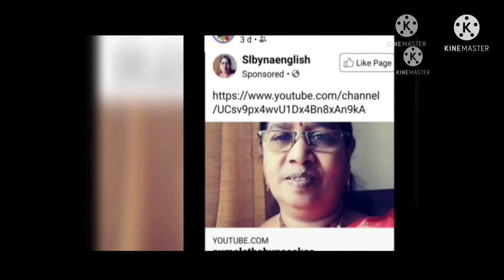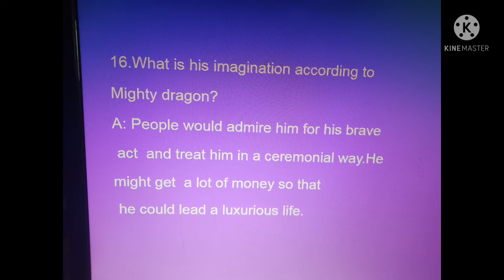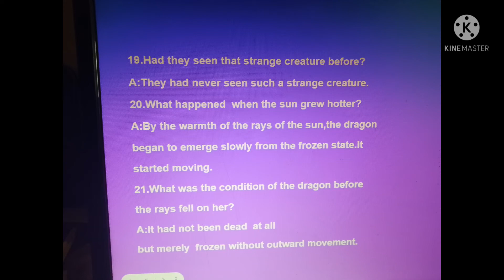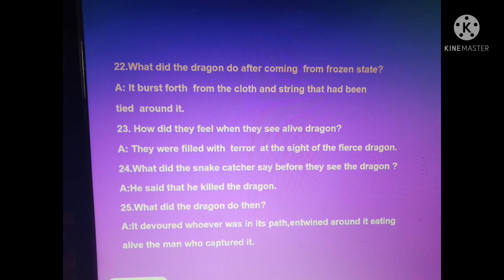The Snake Charmer-6th class-By slbynaenglish